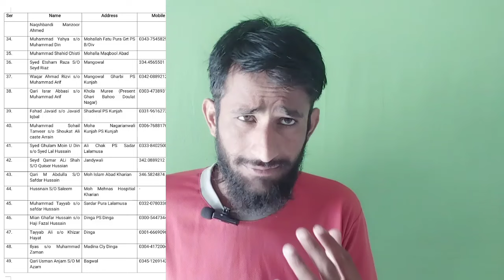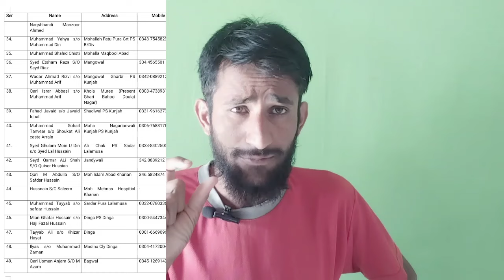TLp K Khilaf Crackdown Mae Tazi New Listae Jari Markzi Runuma Griftar